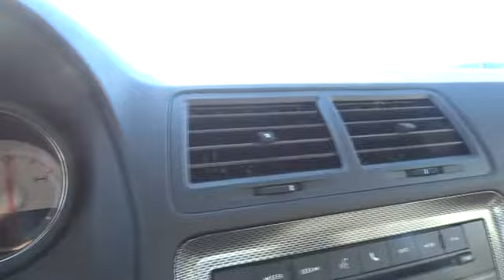2014 Dodge Challenger Santa Rosa, Rohnert Park, Petaluma, Marin, San Francisco CA EH182004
2014 Dodge Challenger  - Stock#: EH182004 - VIN#: 2C3CDYBT7EH182004

2727 Dowd Dr.